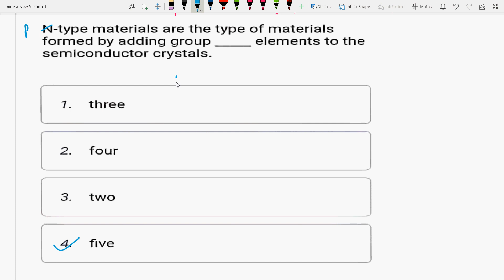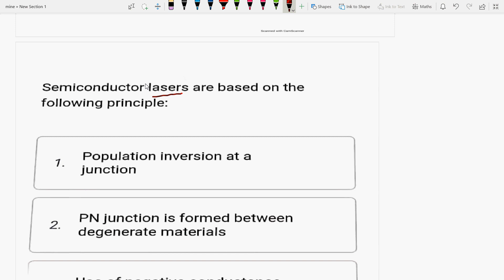IIUGCNETNTAP2IIUPPSCIIGATEECEIIEDCIIMCqsIIPart2IIsolutionII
EDC MCQs are discussed

6 months of research exp. from University of Paderborn, Germany in Monolithic microwave integrated circuits (MMIC) at 94 GHz on topic “Design &  simulation of switching power amplifiers mainly Class E and Class F by controlling their no. of harmonics in cascade with RF oscillators using SiGe HBT in ADS S/W at 94 GHz”, already approved and submitted my proposal to DFG(German Research Foundation), qualified and got A1 certificate in German language from the Goethe institute,Chandigarh.